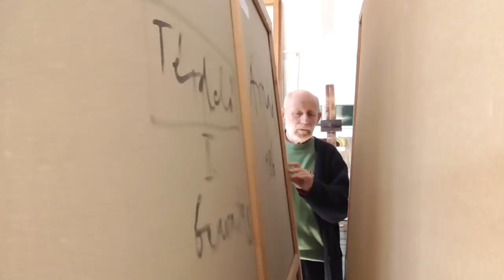Teremtő eldöntetlenség - Szabados Árpád festő-grafikusművész(portréfilm előzetes)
Teremtő eldöntetlenség - Szabados Árpád képzőművész (portréfilm előzetes)
Szabados Árpád portréjában a néző a „teremtés” filozófiájába nyerhet betekintést. A művész felszabadult racionális képalkotása tudatos ösztönösséggel, a konfliktusokat mindig vállalva ragadja meg a világ történéseit. Katartikus élményt adó képein titkok, rejtélyek hosszú sora vár megfejtésre.

operatőr-rendező: Tomcsányi Vilmos
vágó, utómunka: Sárkány Károly
Magyar Művészeti Akadémia, 2017, 52’